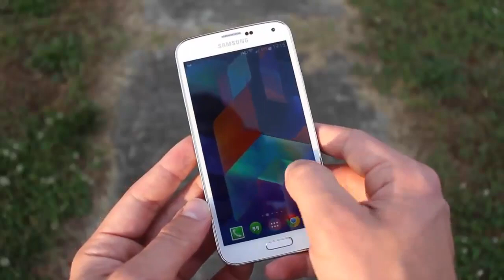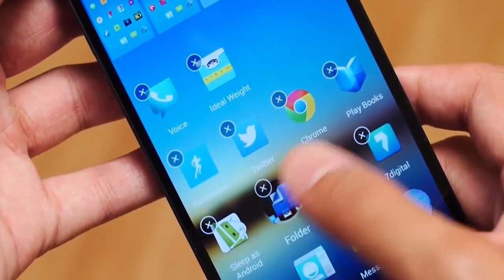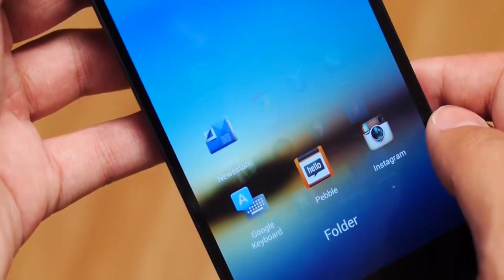Como Saber si tu Android Tiene VIRUS (7 Síntomas)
7 señales para saber si tu Android está infectado con virus